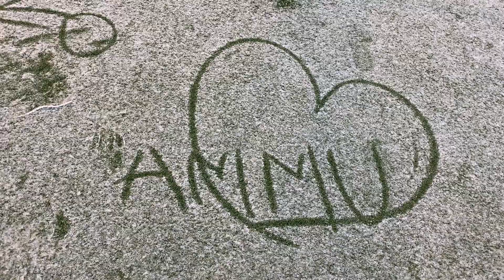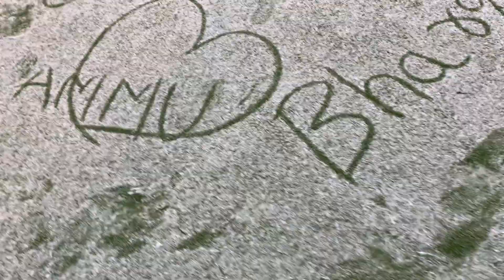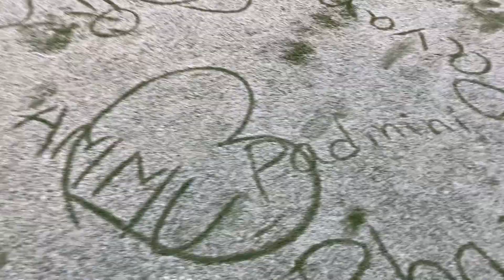Become like a kid...when I saw a snow on football stadium....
I was literally become a child..I just remember my family..Was thinking..how it would be ..if my family was with me at that time...
Anyone can see ..how much I enjoyed in this ground with snow..
but hidden fact to anyone was..It was like 'fire burning pain to my finger', when I was writing on snow (As I was writing with my bare fingers on that freezing temperatur)...

Note: I have many interests(like Sports, Nature, Animals, Sports, Technical, Music, Singing, Meditation, Human Psychology, Life. ….), so I created this channel (“Mixed Interests”) to share all my mixed interests at one place, for myself and for others who likes my interests. I do not any intension to get more subscribers for this channel as its no intended for that..but if you like my videos or interests, you are always welcome to subscribe “MixedChilders”.